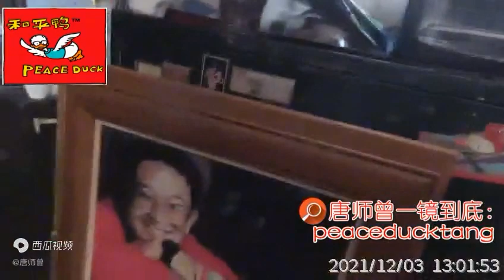20211204唐师曾：二维、三维……十一维